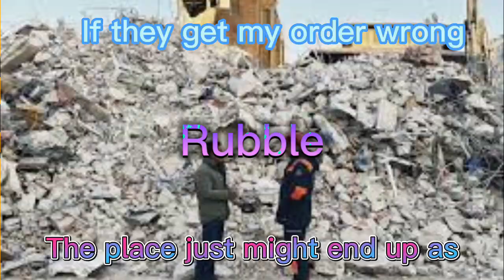McGhetto Freestyle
An edit of the Mcdonald's parody rap I made